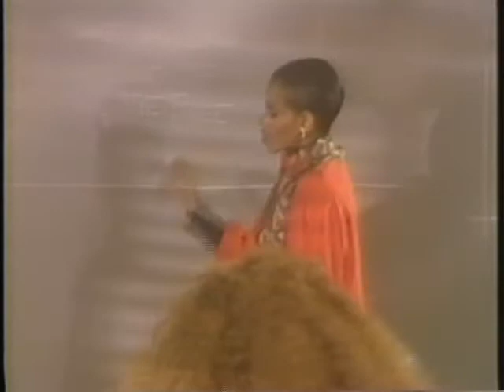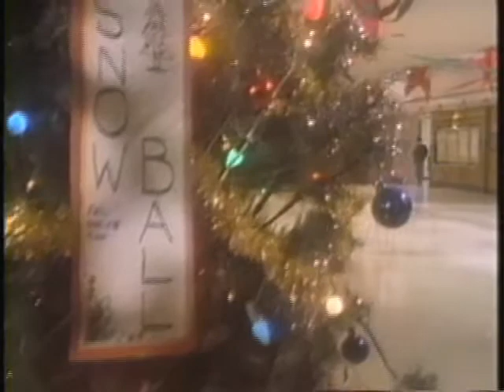Ilie Agopian - Director Cinematographer